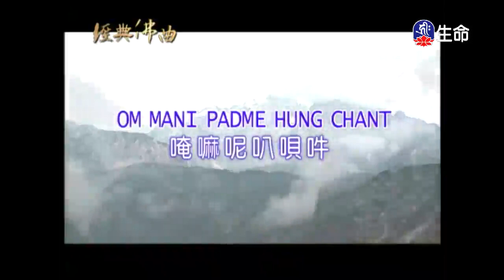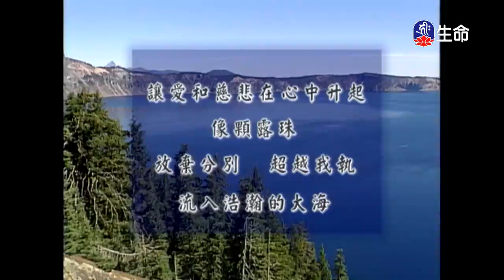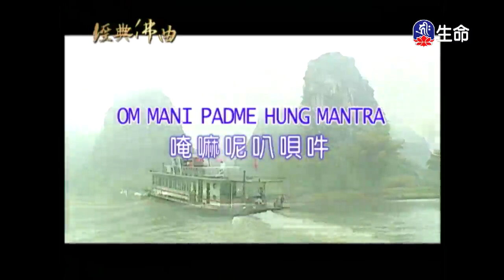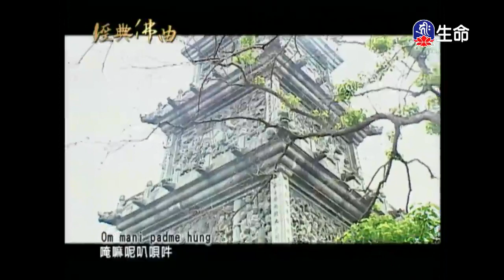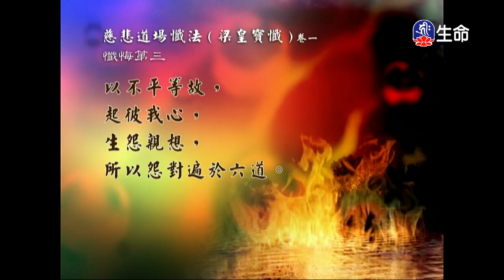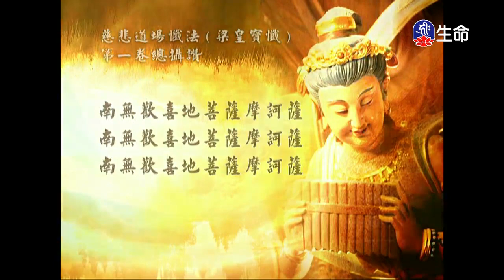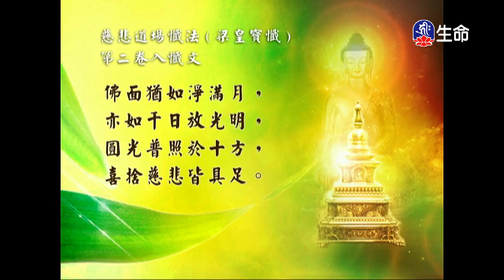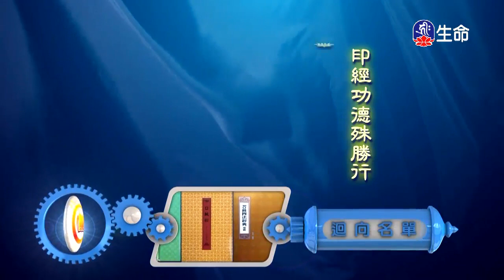經典佛曲、慈悲道場懺法(梁皇寶懺)第3集_經典讀誦（lifetv_20131202_04:00）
「經典佛曲」。
經典讀誦 :「慈悲道場懺法(梁皇寶懺)第3集」。30:50
節目表。29:46